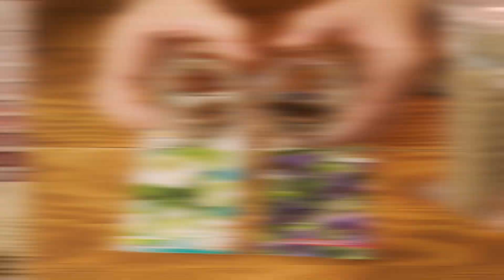Jak robić rozsady kobei i tunbergii - Z PLANTĄ W OGRODZIE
Kobea i tunbergia to piękne pnącza, które dorastają nawet do kilku metrów wysokości. Jeśli chcemy, aby nam kwitły przez cały sezon musimy wcześniej pomyśleć o przygotowaniu rozsad tych kwiatów.
I o tym opowiada dziś pan Wiesio.